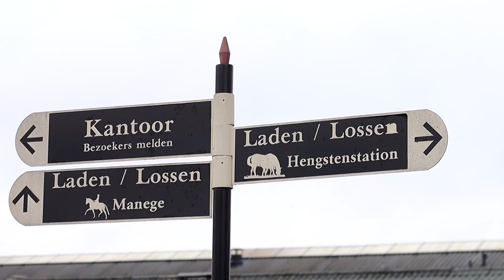MY STALLION'S FIRST TIME ON A DUMMY MARE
In this video my Grand Prix stallion's first steps of making his Frozen Semen available for the EU.

Carletto:

Gender Stallion
Birthdate 2009
Height 1.64m
Sport Grand Prix dressage
Colour Blue Roan
Breed Pure bred Murgese horse
Studbook Murgese (Italian baroque horse)
Sire: Otello di San Paolo
Sire of the Dam: Everest
Carletto allready produced 1 licensed stallion

I am a Grand Prix rider, equine behavioral therapist, teacher at the Tinley Academy and vegan.

Postal address if you want to send something:

Attn. Jolanda Adelaar
Koestraat 11
5095 BD Hooge Mierde

↪ Podcast: "Amazon's on a Mission" on Spotify